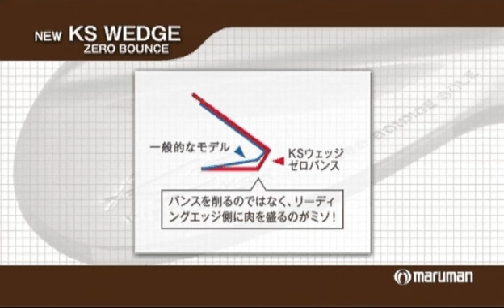ks wedge zero bounce